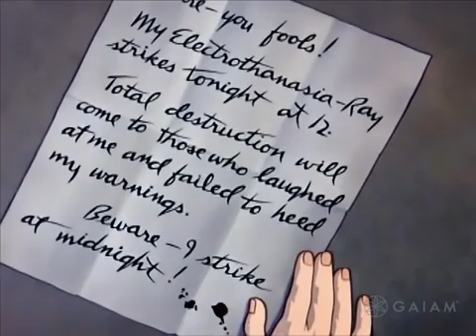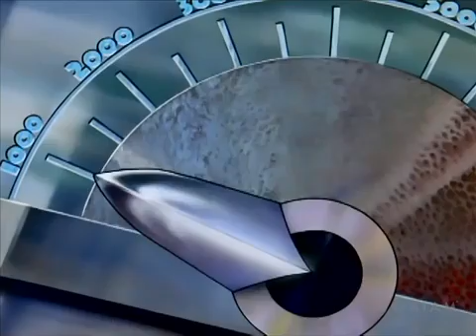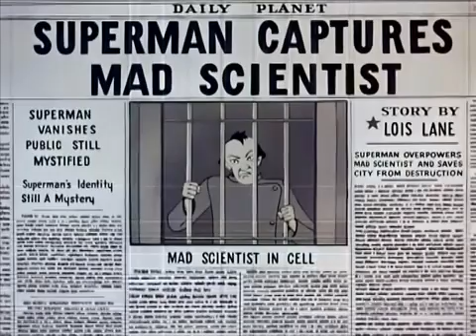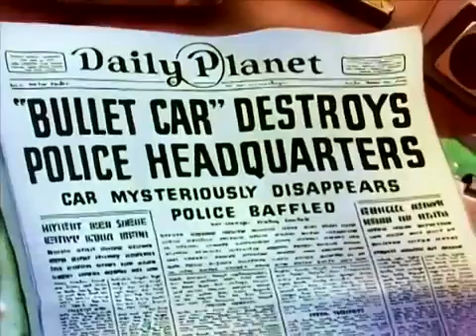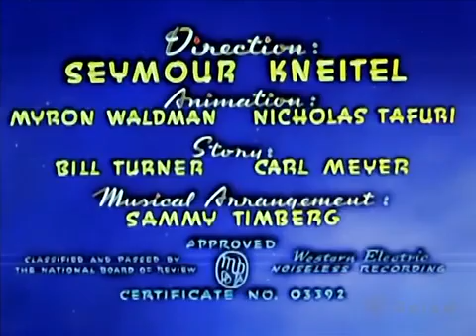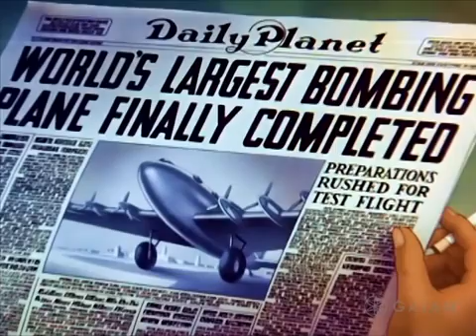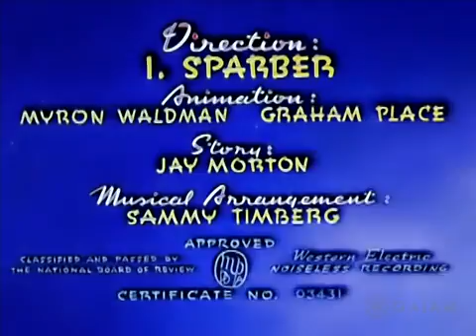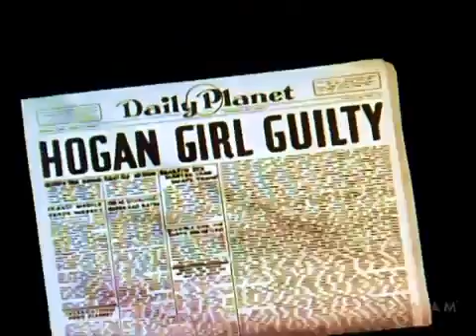S1 E1 Max Fleischers Superman Volume 1 Superman Watch Free Movies & TV Shows Online Popcornfl